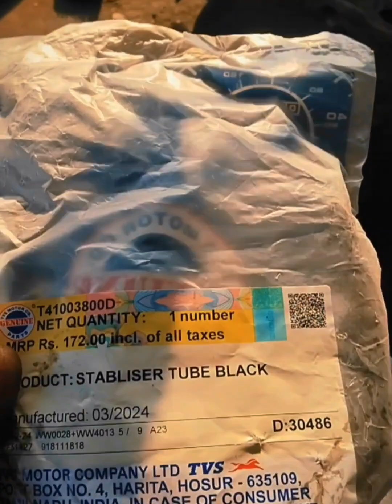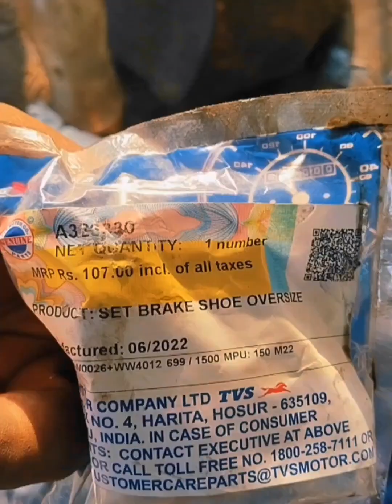TVS XL 100 heavy duty bike//TVS XL 100 heavy duty bike full sarvesh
tvs bike
Rahul bike guru my YouTube channel follow me bike related